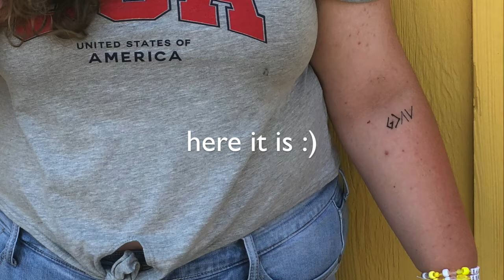WE HAD TO MOVE ROOMS....... Orange Beach Vlog 2018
Sorry there wasn't much that happened this vlog, but next vlog will be much more exciting!

~Payton's : payto_marie287
~Hannah's : hannahbellmarie